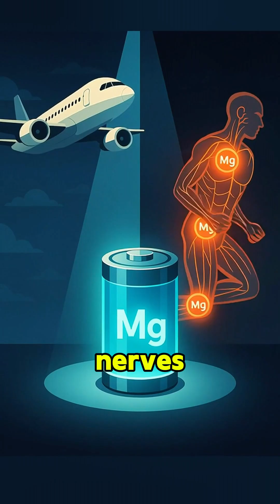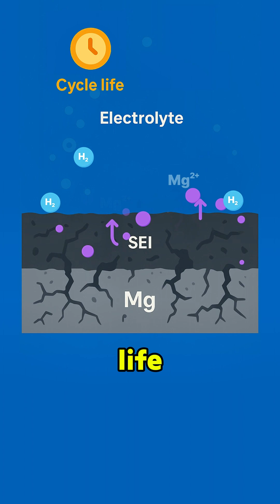Magnesium Batteries Explained: The Next-Gen Alternative to Lithium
There’s a next-generation battery material hiding in your daily supplements.
It’s magnesium—the element that powers our bodies might soon power our batteries too.
Some even say it could outperform lithium, today’s battery powerhouse. Curious yet?
Click the video now and discover the surprising truth!

Watt up Science – the channel that answers your curiosity with science animation.